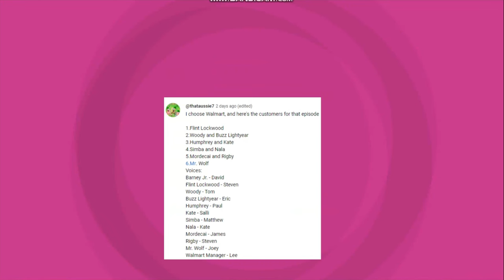Barney Jr. For Hire - Episode 9: Walmart (REQUEST)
Here's Episode 9 of Barney Jr. For Hire! I hope you guys enjoy it.

Voices:
Barney Jr. - David
Flint Lockwood - Steven
Woody - Tom
Buzz Lightyear - Eric
Humphrey - Paul
Kate - Salli
Mordecai - James
Rigby - Steven
Mr. Wolf - Joey
Walmart Manager - Simon

Shoutout to thataussie7 for requesting this episode!